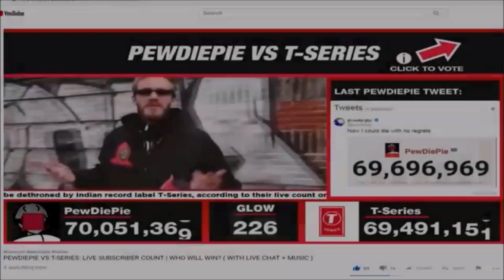TSERIES CONFIRMED SUB BOT AGAINST PEWDIEPIE **WITH PROOF**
HELLOOOO JACKCAMERS, JOIN THE MOVEMENT

T- Series exposed, using sub bot against Pewdiepie, with proof, T-Series 9000 subscribers in 1 second
T- Series cheating confirmed on Instagram
T-Series Vs PewDiePie

Hi, I’m Jack Sergeant, A 14-Year-Old Kid from Australia who loves making entertaining and fun videos for every age to watch. In May 2017 I started my YouTube channel “JackCam Vlogs” with my friend Cameron, striving to entertain our friends and family and maybe one day be famous. The Fans Family name is the JackCamers and there are 180 + of them, I love all the JackCamers and strive and work every Monday, Wednesday and Friday to make a video for them. 😊